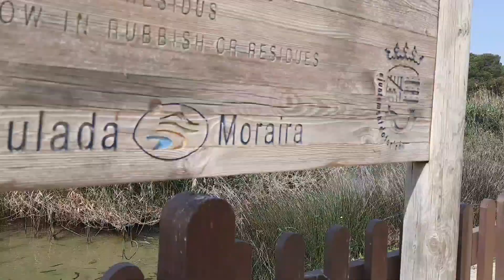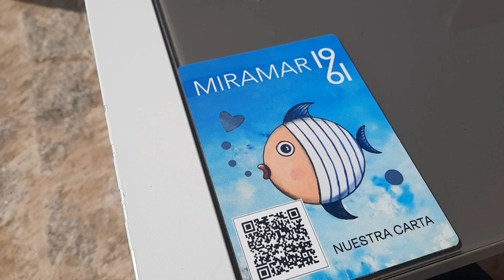Weekend vlog: we're heading to the beach! 🏖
Summer weather came to Spain, join us on a trip to the beach, why Cafe served fake Spanish toasts and more in today's family vlog from Spain! ❤